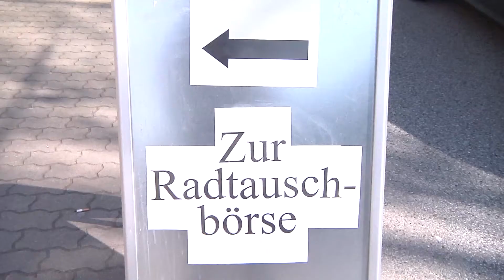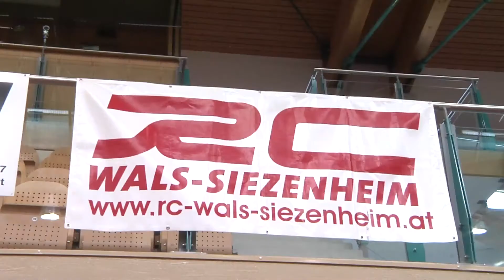Radtauschbörse in Wals-Siezenheim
Bereits zum sechsten Mal findet in der Walserfeldhalle die Radtauschbörse statt. Die wohl Größte ihrer Art in Österreich bietet nicht nur Fahrräder sondern auch Ersatzteile und zahlreiches Zubehör an. Ein Teil des Erlöses kommt sozialen Projekten zugute.